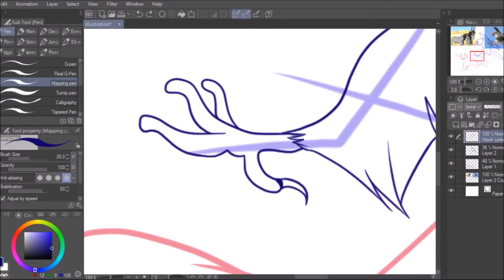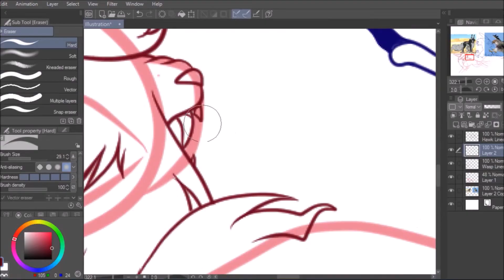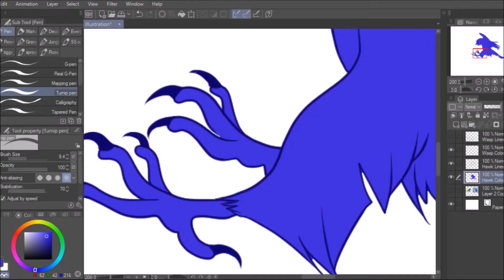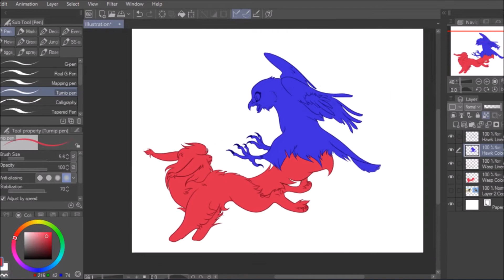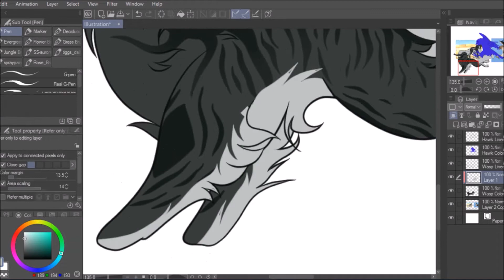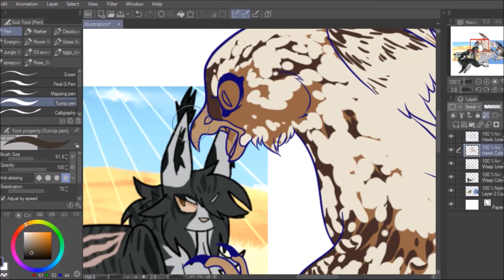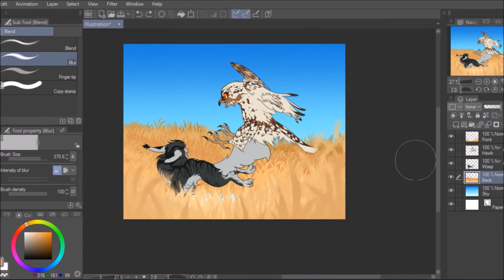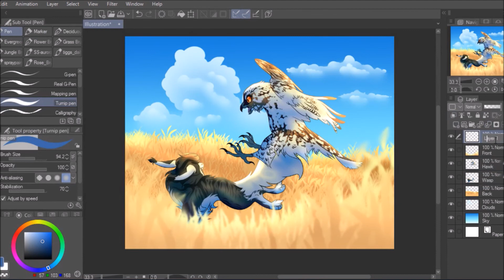[FoG] Wasppaw Takes Flight -- Speedpaint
YEAH! I managed to fix my screen recorder, so we're all good to go!
All 1-2 hours of nonstop drawing!

CHARACTERS:
-  Wasppaw  [belongs to @julydreamzzz on dA]
- Jerry the Hawk  [this is a joke name, please]
SONGS:
-  Icarus by Bastille [0:00]
- Little Lion Man [3:42]